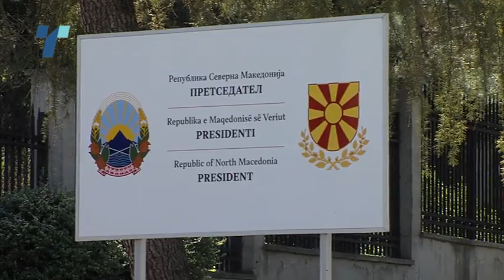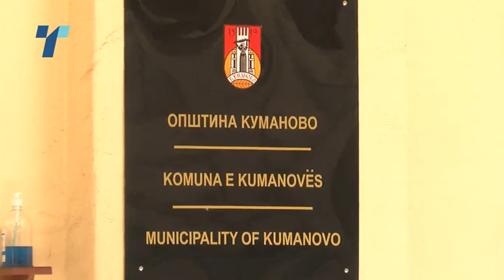Пендаровски бара да се состане Собранието, Џафери одбива